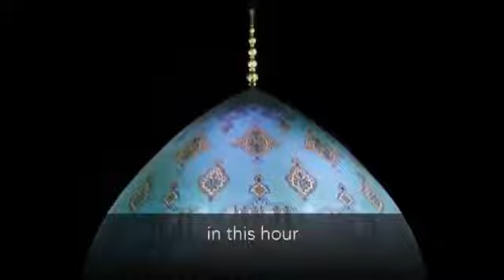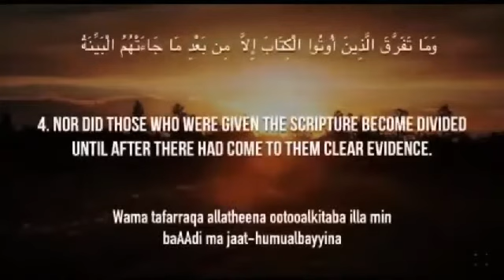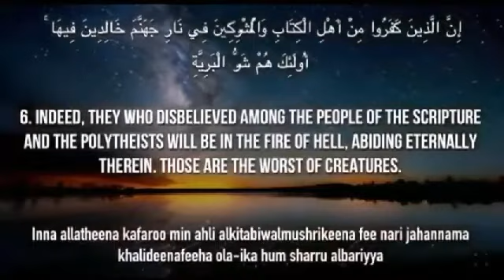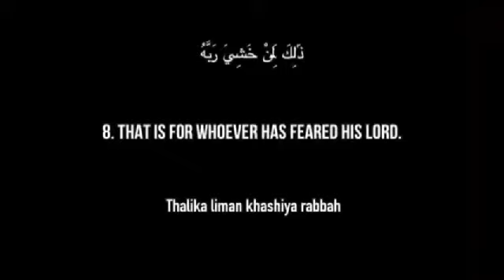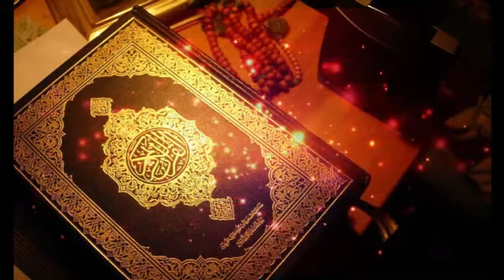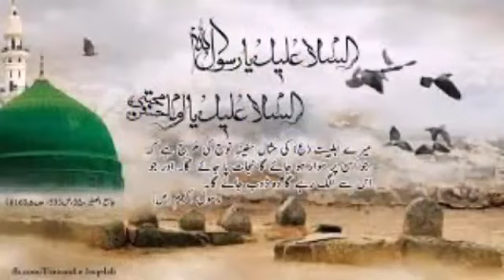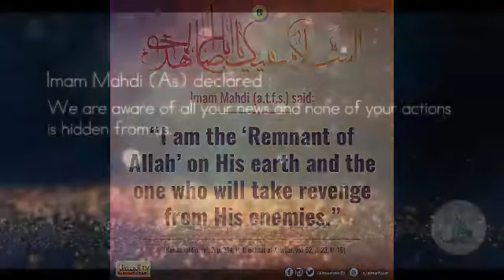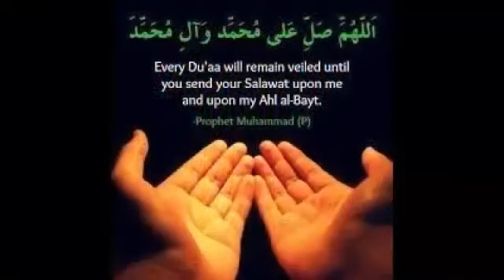MAJLIS OF ZIARAT OF MARHUM MOHAMMAD ABBAS JAFAR BY KSIJ NAMPULA